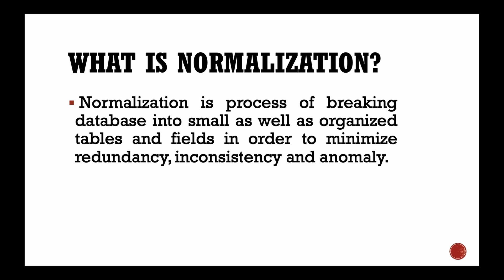What is Normalization?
SQL Interview Questions and Answers | Learn SQL in Nepali

In this playlist we have collected come mostly asked SQL interview  questions and answers that are usually asked in the different level of SQL interview process from entry level to different experience level.  We have tried to cover almost all the concepts  ( theory and technical ) of SQL so that anyone can clear the interview with some practice.

Presenter:
Deepa Lama